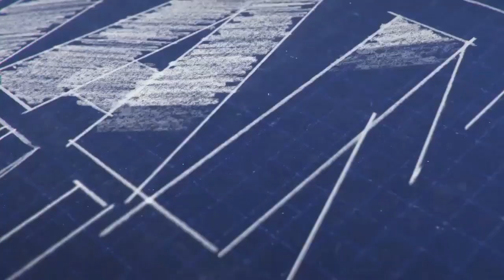Bloopers- man with a plan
man with a plan bloopers compilation